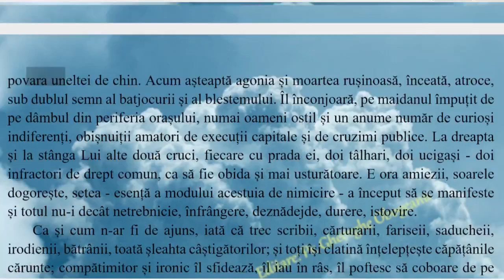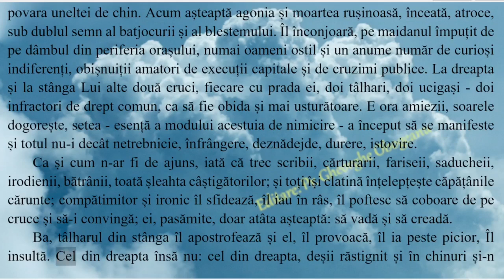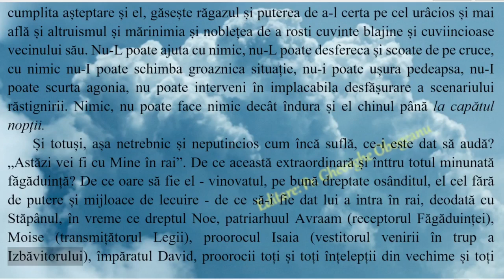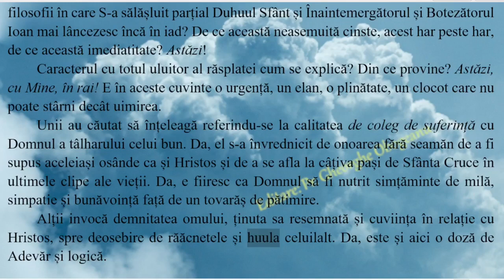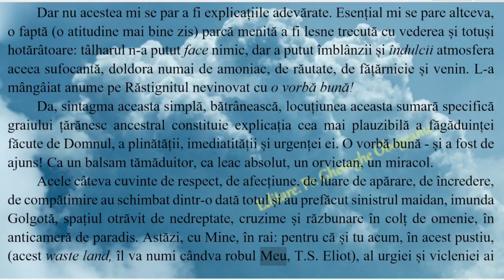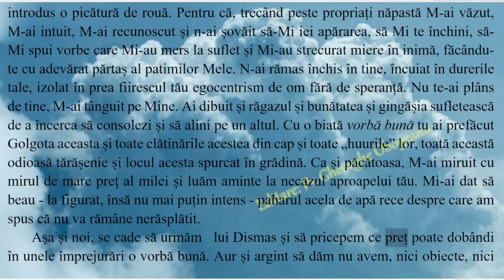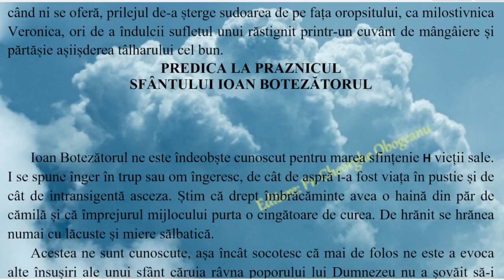O vorbă bună, Predică a călugărului Nicolae Steindhardt, din cartea ”DĂRUIND VEI DOBÂNDI”, Editura D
Predică a călugărului Nicolae Steindhardt, din cartea ”DĂRUIND VEI DOBÂNDI”, Editura Dacia, 2000